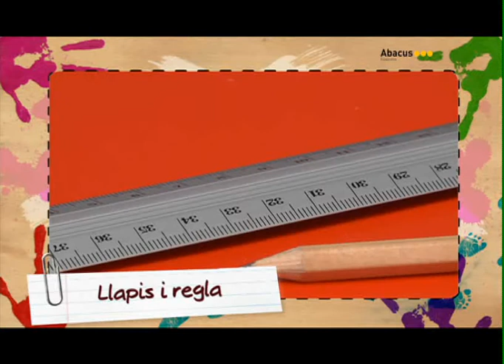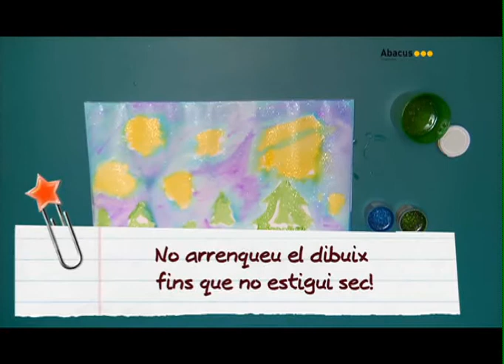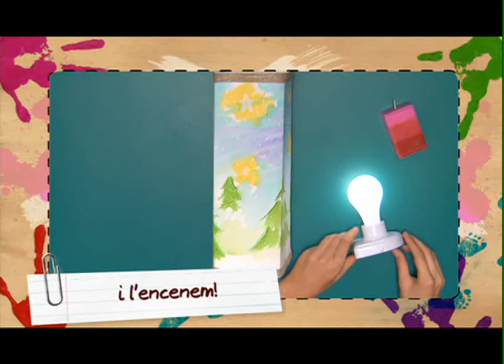Receptes creatives d'Abacus cooperativa: Lampada